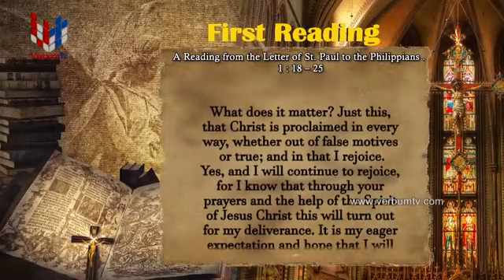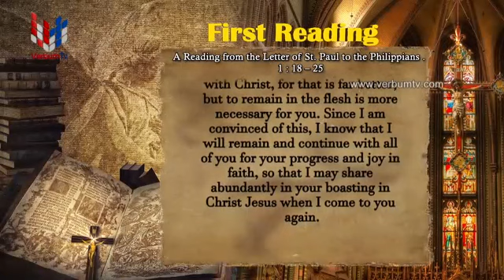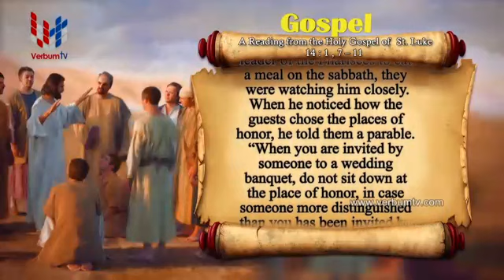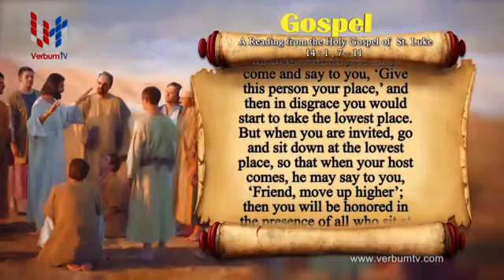SRI WACHANAYANO - ENGLISH - EP 1918 - 31 10 2020